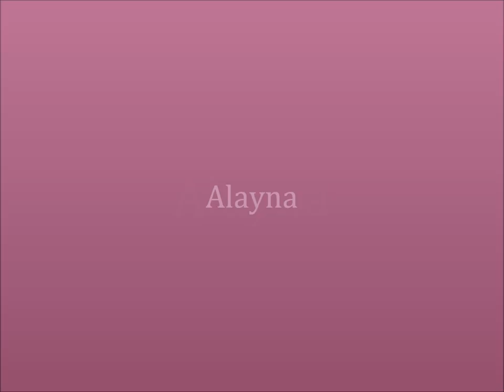•Look What You've Done•‹Chapter Fifteen›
Chapter Fifteen.

It felt like my whole world stop revolving. I'm NOTHING without my baby girl.  My blood was boiling and my heart was beating fast.

I sprint past them, out of the room.   I pass by JayLynn's room and immediately get tears in my eyes. I wipe them away with the back of my hand and continue to run.

I step down the stairs, skipping two each time. I even stumbled down a few, making it even quicker to get down the stairs.

I pull open the door and run outside.  My mind was messed up. I stood in the grass, looking from left to right. It was just beginning to rain so you could see a few bolts of lightning from a distance.

"Alayna, what are you doing? Get back inside now!" Larry yells.

The rain hits my hair, matting it down with ever drop it could get.

Larry & Laurent yell for me to come back inside but I drown them out.

I remember Ka'Shaun told me a short cut to his house but it involved a lot of dodging trees, jumping over creeks, and running down hills.

I took a chance with going that way.  I began to run down the street towards small woods we had.  There was a fence surrounding the outskirts of it. I speed up and hop over the fence with little effort.

I land on my hands and knees. I regain my posture and continue running. I jump over roots sticking out from the ground.  I dodge a few branches; some catching on to my shirt and ripping it.

Then hear was the infamous steep hill that leads right to Ka'Shaun's house.

The rain made the ground soft and muddy.  I take a step and immediately slide down the hill on my back.  I cover my face, preventing mud from getting in my eyes.

My shirt was coated with mud, grass, and small branches.

I push myself from the muddy ground and continue down the street where Ka'Shaun's house was. I heard soft footsteps coming from behind me.

I speed up my pace, not caring who was behind me.

A hand wrapped around my wrist and pulls me into him.  I easily knew who it was.

"Alayna, do not run out like that. You had me and Laurent scared to death." Larry mumbles, running his hand through my tangled hair.

I had no words to say. I gently push Larry away and walk in front of Ka'Shaun's house.

I twist the door knob and the results were that it was locked.

He knew I was coming...
Sorry, this one was short and borinq. But the next one will be long and exciting :]